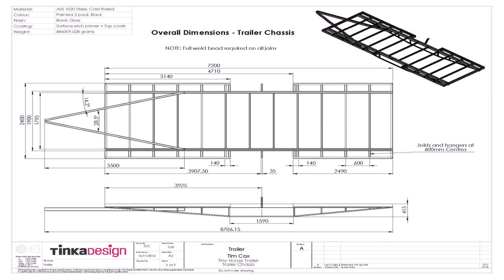House Plans Nz Small (see description)